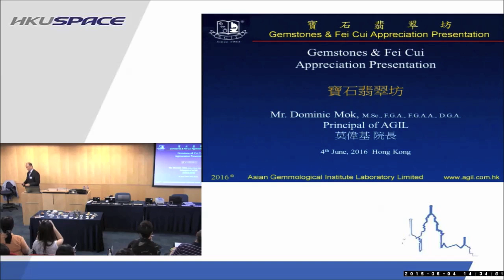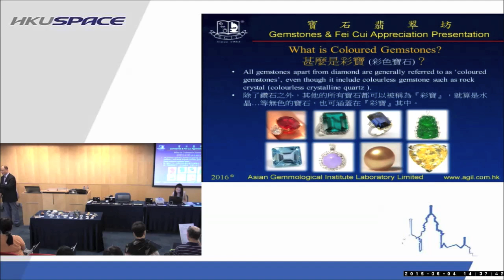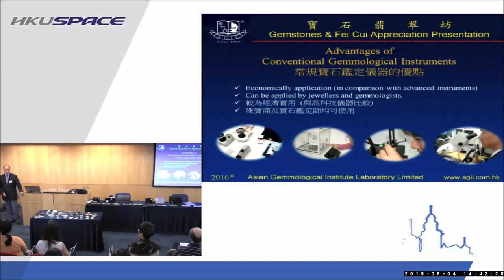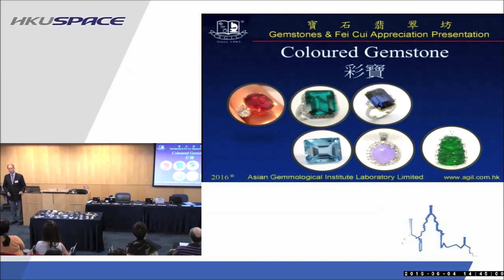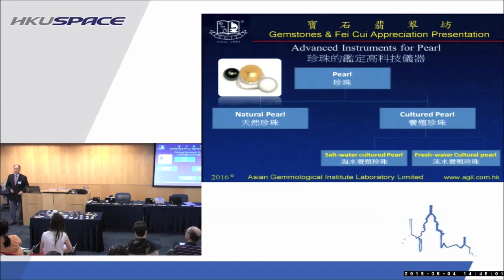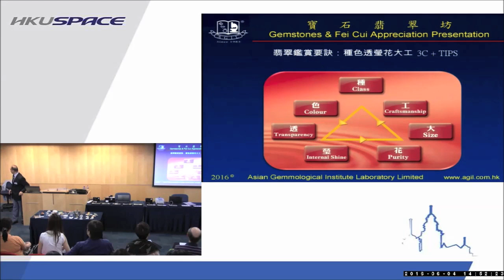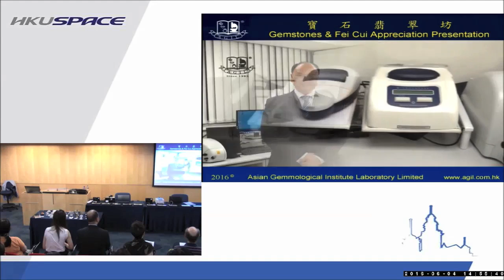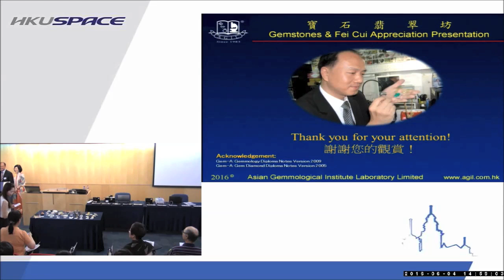Open SPACE 2016 - Gems & Jade Corner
Speakers:
Professor L S Chan, Principal, HKU SPACE Community College
Mr Dominic Mok, Principal of Asian Gemological Institute & Laboratory